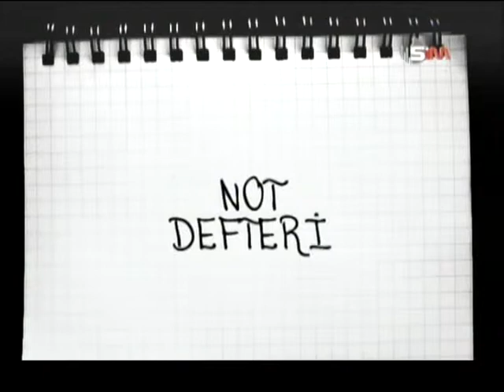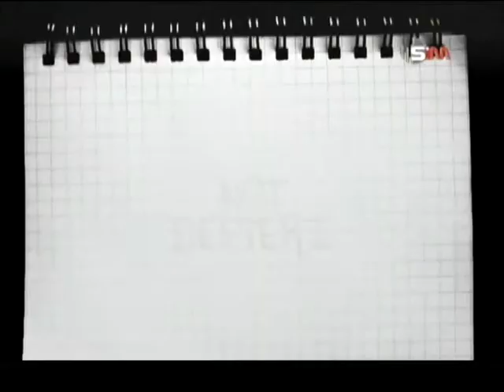NOT DEFTERİ VEDAT TEK 1 MART 2016